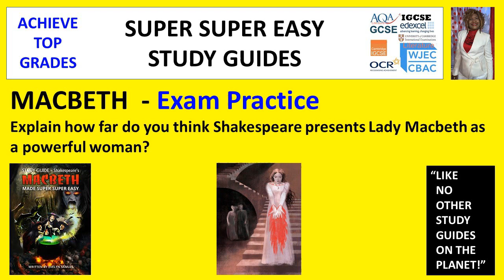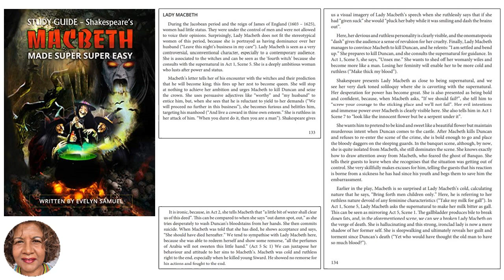Macbeth 2025 - Lady Macbeth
Lady Macbeth character analysis and exam practice.  Typical exam question:
How does Shakespeare portray the character of Lady Macbeth in this scene.
This is a part of my study guides which is now on Amazon to purchase